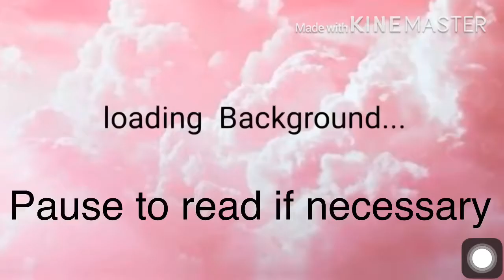Q&A meme |background by (CatiReel)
Update from 8 months: WHY THE HECK DID I PUT THAT FACE